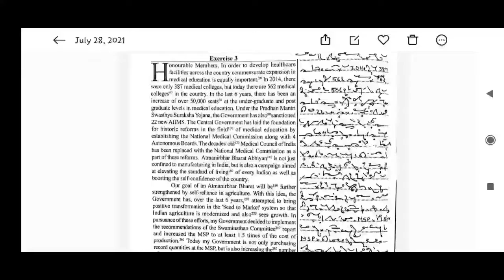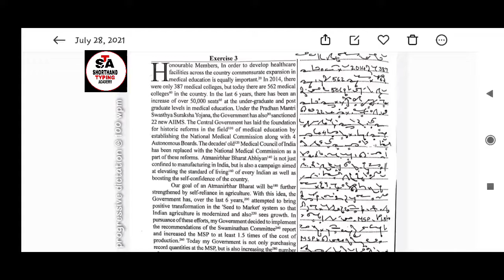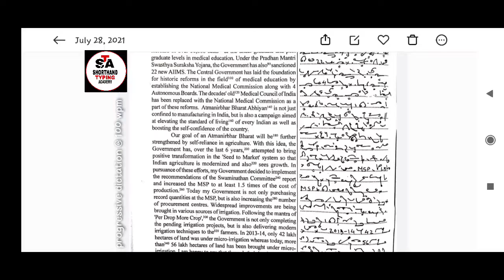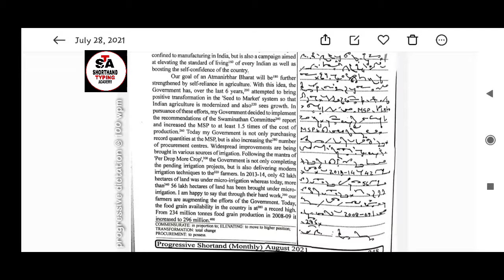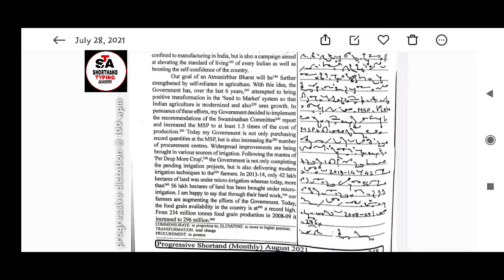#17 II Shorthand Magazine II Progressive Dictation II PDF Link in Description II